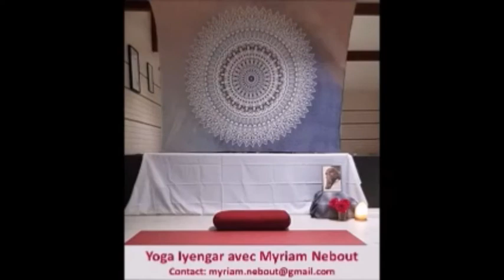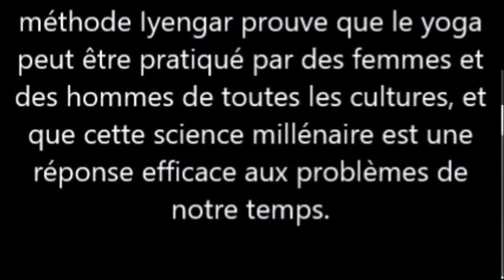Iyengar Yoga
à l'occasion de la Journée Internationale de Yoga 2020, Myriam nous propose une initiation au Yoga Iyengar.